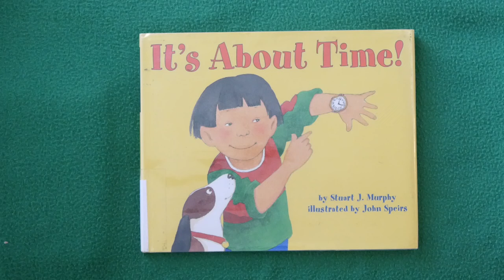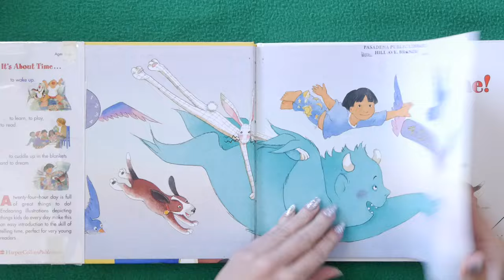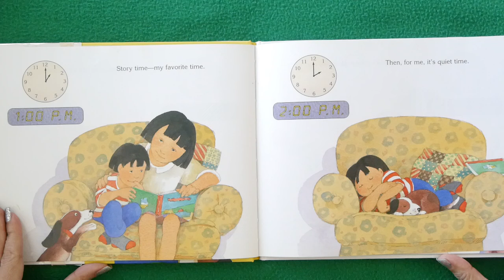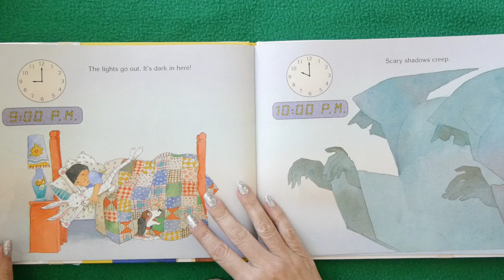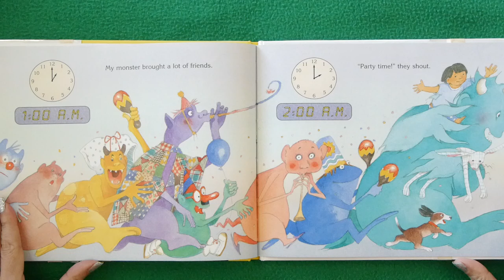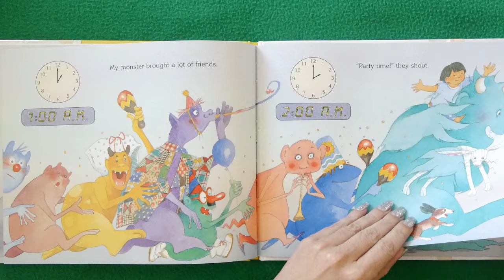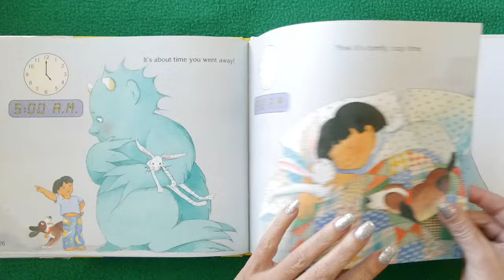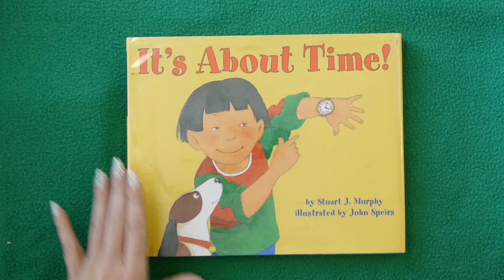It's About Time ~ STEM Kids Books Read Aloud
Kids Books: IT'S ABOUT TIME read aloud for children takes us through all 24 hours of the day, from the morning alarm to playtime to monster party-time in the wee hours. Welcome to a timely KidTime StoryTIME!

Presented by StoryTeller with a helpful introduction with Olivia the Ostrich, Green Bear and Doug the Dinosaur.

Written by Stuart J. Murphy, #1 author of math-themed children's books, and illustrated by John Speirs who lives in England!

DEAR PARENTS & EDUCATORS! Your purchase helps support our free channel & the author at no additional cost to you.